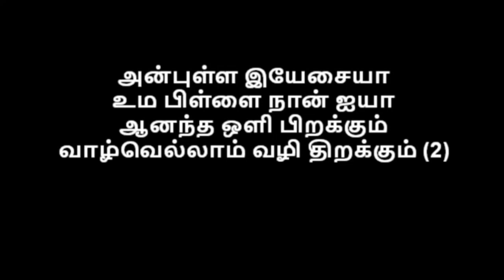ANBULLA YESAIYA --| SONG BY BRO.MICHAEL GNANARAJ